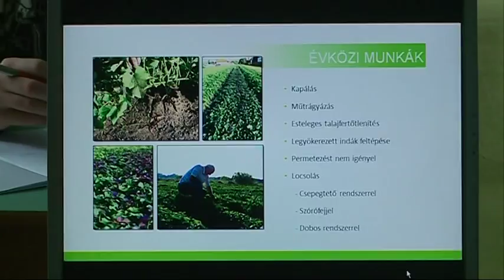A batátatermesztést is megismerhetik az SZTE MGK hallgatói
Együttműködési megállapodást kötött az SZTE Mezőgazdasági Kara illetve a Bivalyos Tanya Kft. a batáta vagy más néven az édesburgonya termesztéstechnológiájának megismertetése érdekében, de a hallgatóknak gyakorlati képzési helyet is biztosít a cég.